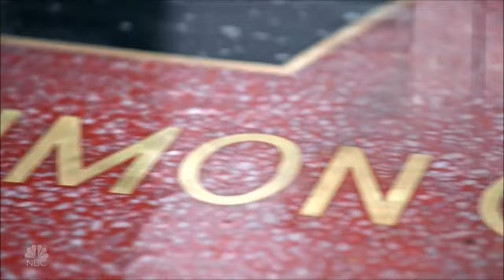Simon Cowell's Son Eric's PRICELESS Reaction To Dad's Hollywood Walk Of Fame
Hey, if you hadn't had a chance to watch HERE are the best AGT 2023 auditions 📣 What?! Did you see these famous contestants return years later? America’s Got Talent Season 13 | Quarterfinals | Live Results 3